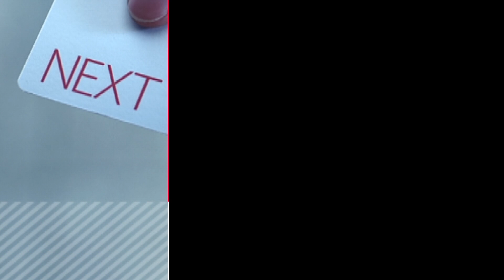[서울경제TV] WSJ, 7월 50bp 금리인하 가능성 줄어든다...??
해왕의 글로벌 이슈
WSJ, 7월 50bp 금리인하 가능성 줄어든다...??